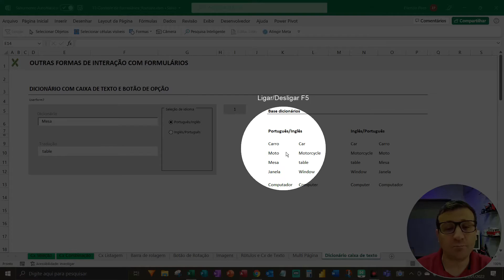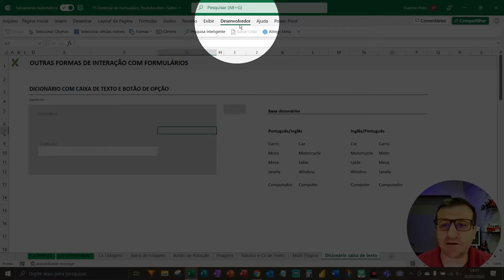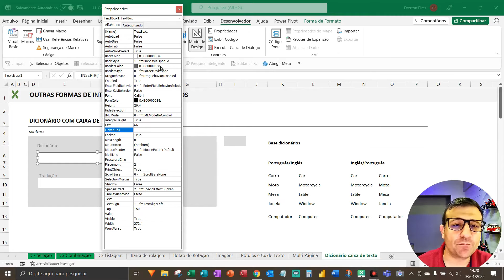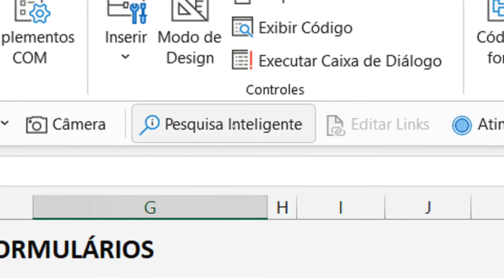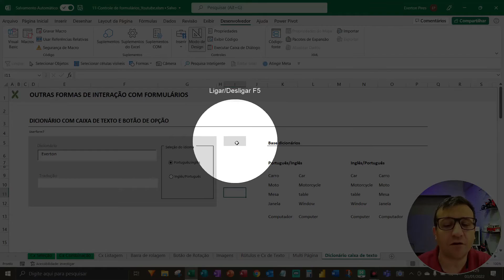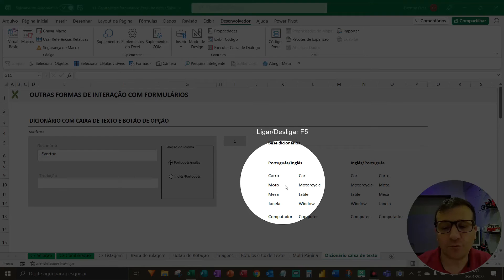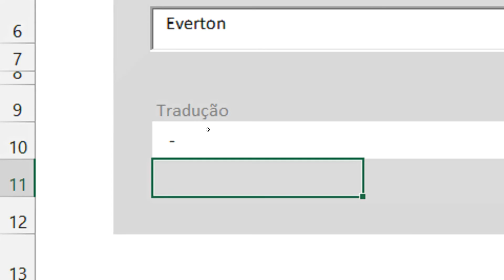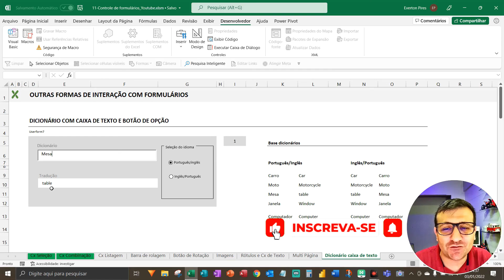Dicionário com caixa de texto no Excel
Veja neste vídeo como criar um dicionário utilizando caixa de texto e botão de opção no excel.